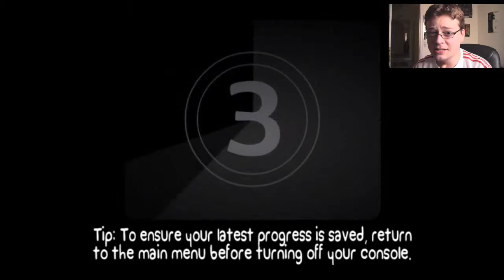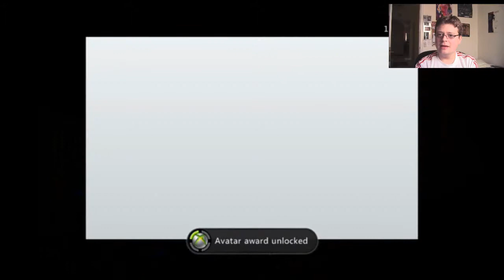Looking at BattleBlock Threatre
Here is a look at the free game till the end of the month 'BattleBlock Theatre' Hope you enjoy.